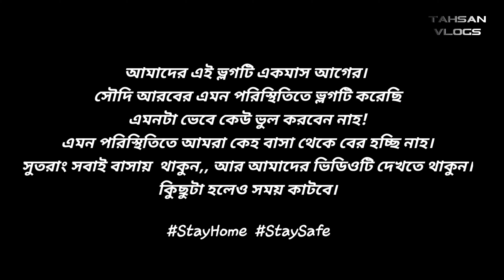Jeddah Park Vlog || Husky Vlog || Tahsan Vlogs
Hey Everyone .. My name is Tahsan. I live in ksa🇸🇦
Bangladesh is my country🇧🇩
This's my official youtube channel. I love To Make vlogs & Funny Videos ..

Funny Video 😁🤣

Ncs
27Corazones Beats